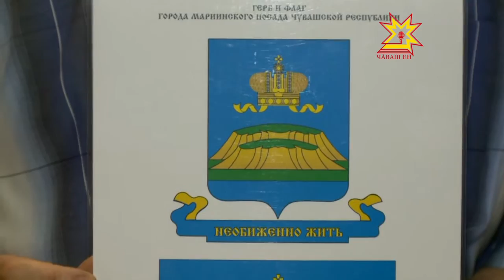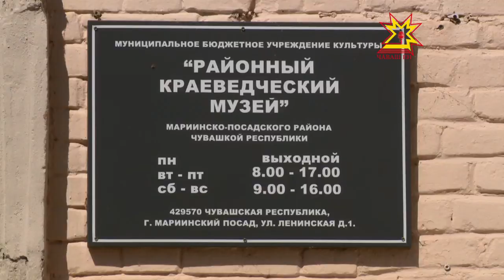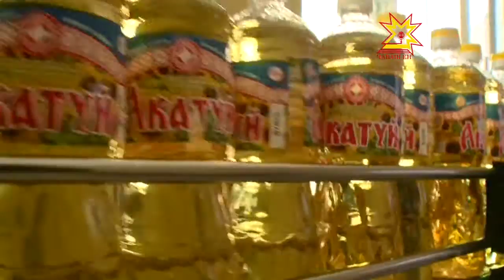Я люблю Чувашию. Марпосадский район